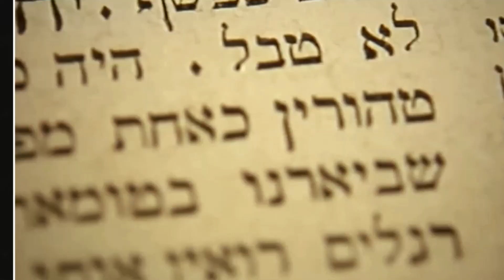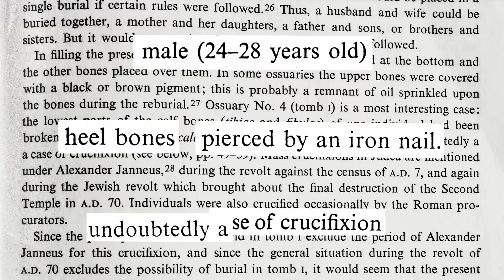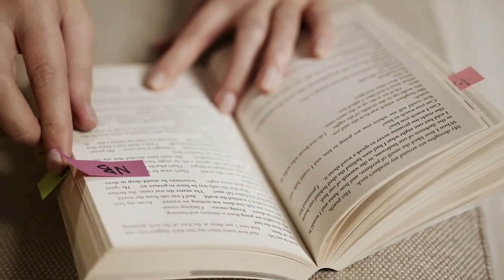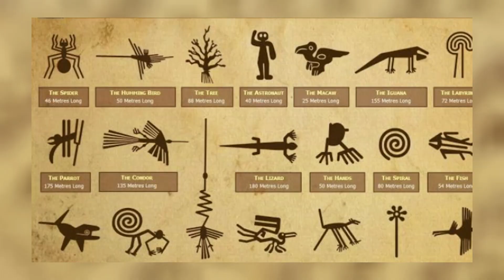11 of the Most Mysterious Archaeological Finds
Maybe because it's simply too simple to come up with intriguing theories for how and why things exist, people are naturally drawn to bizarre discoveries. Archaeological finds reveal mysteries and question our assumptions of human history. The Earth holds numerous mysteries that have stayed dormant throughout the great fabric of humanity's existence, anxiously awaiting excavation by fearless explorers and dedicated archaeologists. They can either confirm or refute our perceptions of the past. Get ready to be startled as we unveil the hidden tales behind 11 of the most mysterious archaeological findings, exposing their secrets and luring you to reflect on the mysteries that have yet to be solved.